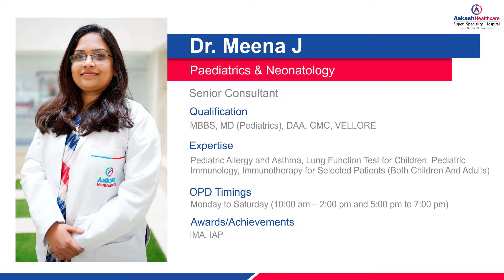How to protect kids from the third wave of COVID-19 | Dr. Meena J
Dr. Meena J, Senior Consultant, Paediatrics & Neonatology at Aakash Healthcare Super Speciality Hospital, Dwarka, Delhi; speaking about the safety measures to be taken to protect kids from the third wave of Covid-19

To view Dr. Meena J's profile, please click the